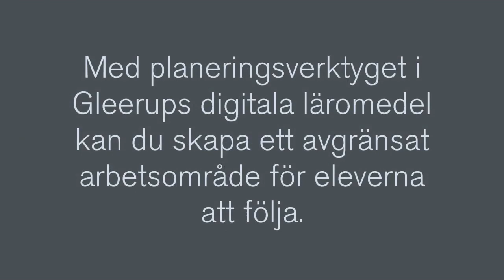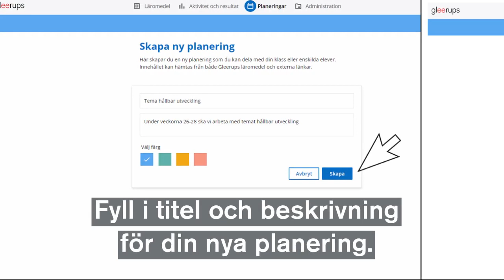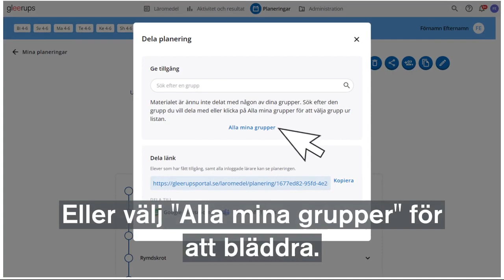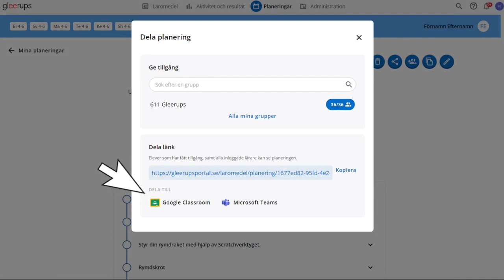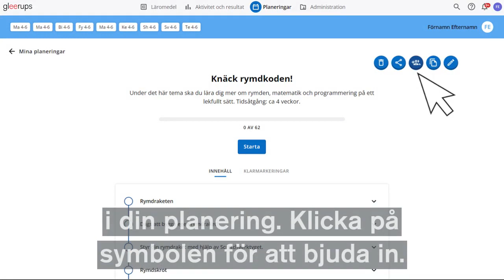Så använder du nya planeringsverktyget i Gleerups digitala läromedel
Den här filmen visar hur du skapar och delar planeringar i Gleerups digitala läromedel.
Filmen går igenom fyra delar:
1. Så här använder du en färdig planering från Gleerups
2. Så här skapar du en helt ny planering
3. Så här delar du en planering med dina elever
4. Så här samarbetar du med dina kollegor